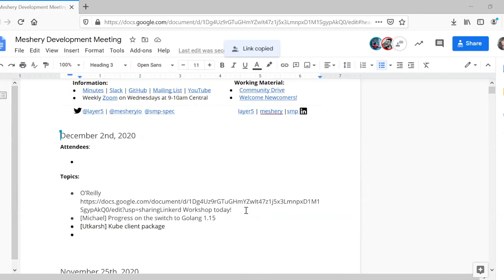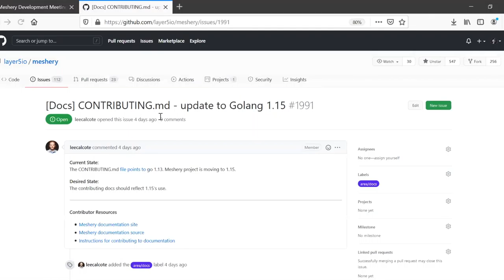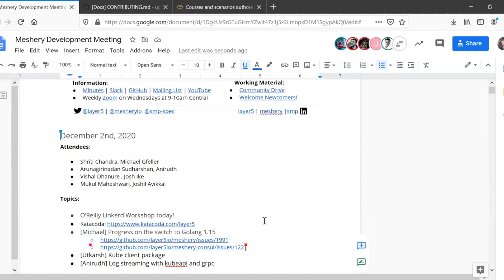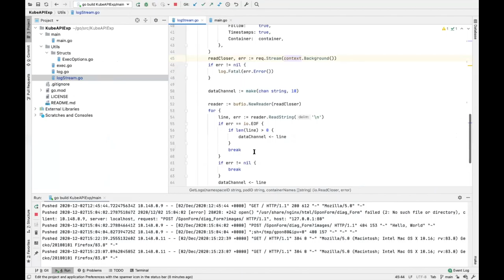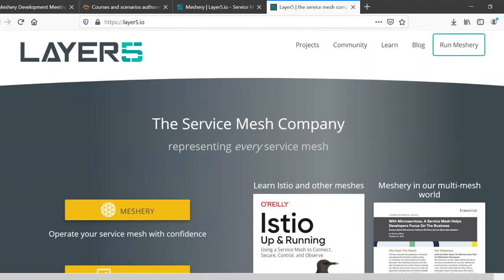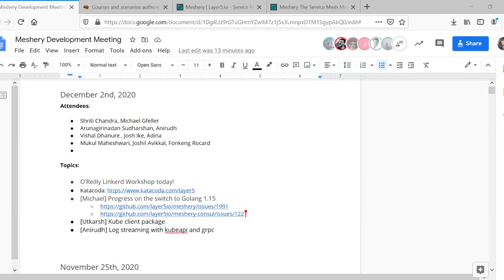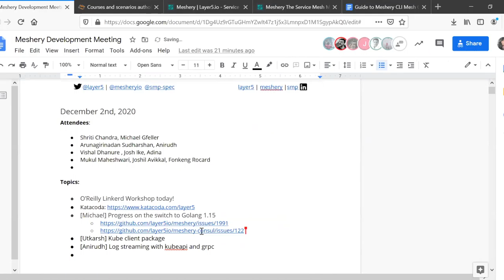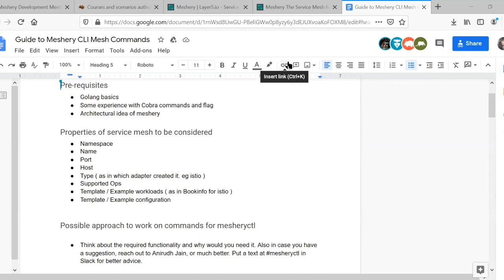Meshery Development Meeting (Dec 2, 2020)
@anirudhjain75 explains how to use Meshery with GKE.